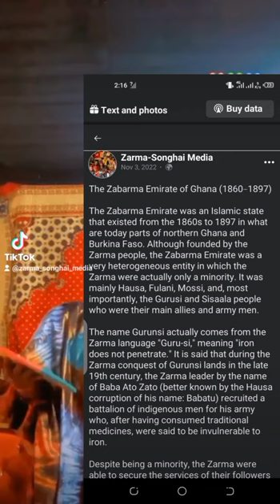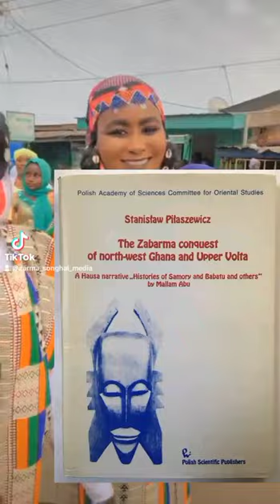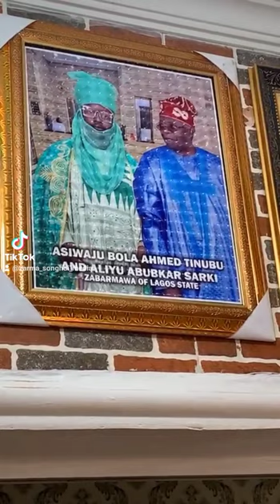Zabarma of Ghana And The Babatu Legacy